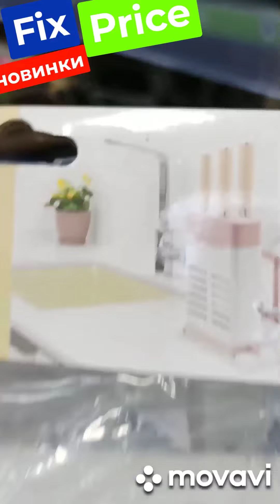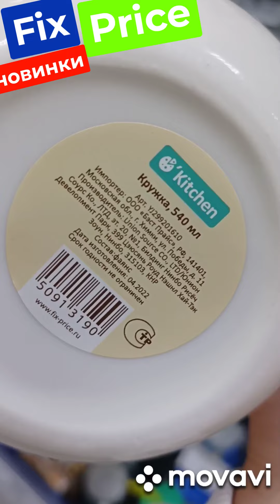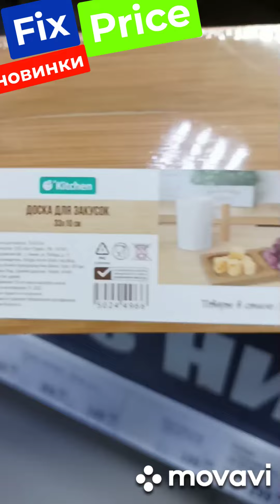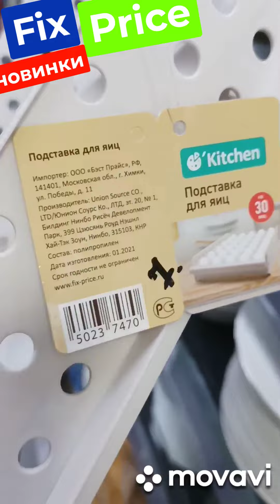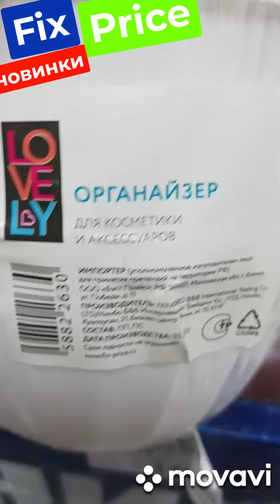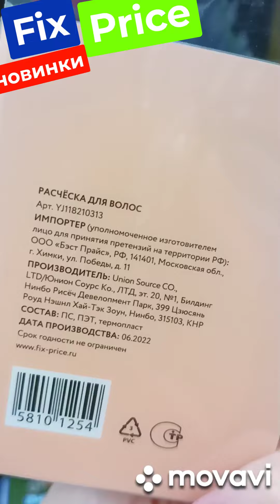🔵🟢Фикс Прайс ч2 КУЧА КРУТЫХ НОВИНОК для кухни Екатеринбург Ленина 24/8